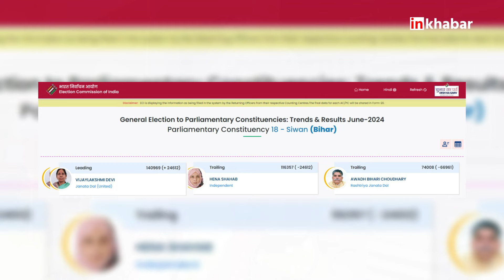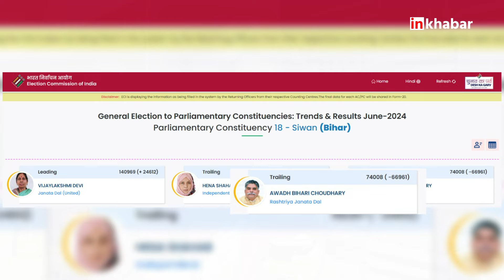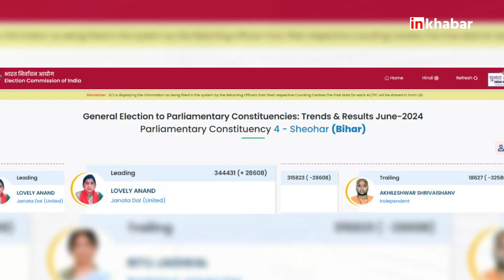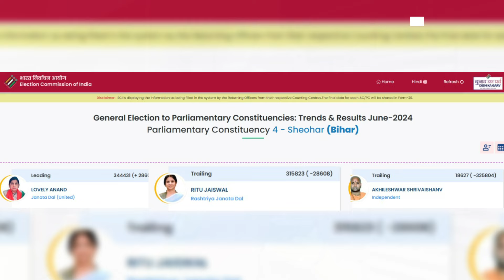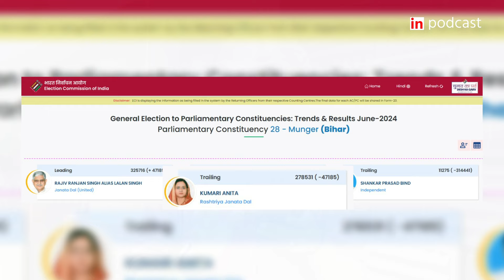Lok Sabha Election : बाहुबली नेताओं की पत्नी Hina Sahab,Lovely Anand और Kumari Anita का सीट फंस गया?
Lok Sabha Election Result: बाहुबली नेताओं की पत्नी Hina Sahab,Lovely Anand और Kumari Anita का सीट फंस गया?